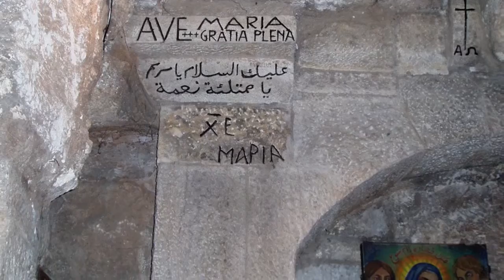Requiem a Roma: Kyrie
Requiem  a Roma
World Premiere
Vatican - Sala Pier Luigi Nervi, Papa Giovanni Paolo II

Other rappresentations:
Italy - Roma, Parma
Austria - Salzburg
Poland - Opole, Poznan, Varsavia
Germany - Berlino, Hamburg, Xanten, Bergedorf
Turkey - Ankara
England - Cardiff
Belarus - Minsk, Polotsk
Palestina - Jerusalem, Bethlehem, Nazareth
Australia - Norfolk Island